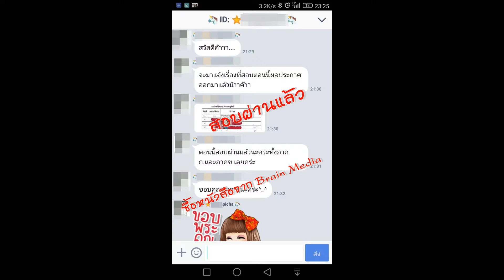Loadแนวข้อสอบ นักนิติวิทยาศาสตร์ สถาบันนิติวิทยาศาสตร์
- ความรู้ทั่วไปเกี่ยวกับสถาบันนิติวิทยาศาสตร์
- กฎกระทรวงว่าด้วยการแบ่งส่วนราชการ สถาบันนิติวิทยาศาสตร์ กระทรวงยุติธรรม พ.ศ. ๒๔๕๘
- พระราชบัญญัติการให้บริการด้านนิติวิทยาศาสตร์ พ.ศ. ๒๕๕๙
- ระเบียบว่าด้วยการสนับสนุนการปฏิบัติงานติดตามคนหายและพิสูจน์ศพนิรนาม พ.ศ. ๒๕๕๘
- ความรู้เกี่ยวกับการพิสูจน์นิติวิทยาศาสตร์
- แนวข้อสอบการพิสูจน์นิติวิทยาศาสตร์
- ความรู้เกี่ยวกับหลักการพื้นฐานด้านนิติวิทยาศาสตร์
- หลักการพิสูจน์อัตลักษณ์บุคคลทางนิติวิทยาศาสตร์
- หลักการใช้เครื่องมือทางนิติวิทยาศาสตร์
- ความรู้ทั่วไปเกี่ยวกับนิติวิทยาศาสตร์ศาสตร์
- ความรู้เกี่ยวกับจิตวิทยา
- แนวข้อสอบวิชาวิทยาศาสตร์